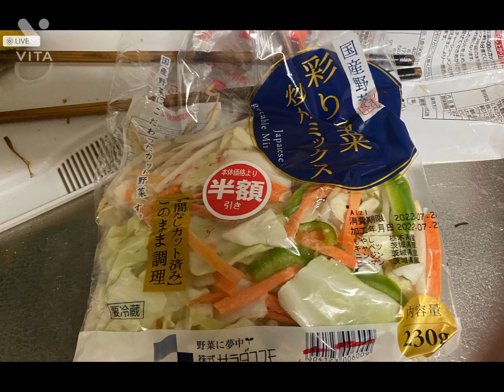【底辺飯のその後】1食150円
51歳　人生転落
離婚。借金2000万→1100万返済→残債900→貯金なし
blog　自分の離婚、介護、借金等についてはブログに記しています。